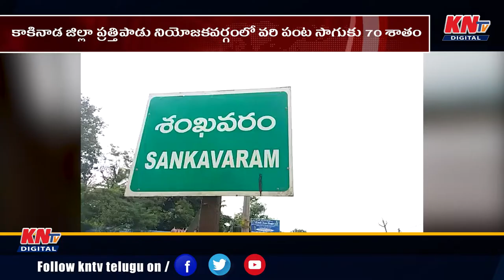ప్రత్తిపాడు నియోజకవర్గంలో వరి సాగు పనులు ముమ్మరం... || KNtvTelugu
ప్రత్తిపాడు  నియోజకవర్గంలో వరి సాగు పనులు ముమ్మరం... || KNtvTelugu is a one stop Telugu news channel. Owned by KN Media Networks Pvt Ltd, focuses on a comprehensive coverage of politics, sports, entertainment, education and business. KNtv features exclusive interviews by eminent personalities, movie promotions and other events. KNtv aims to bring to you unbiased and complete news.